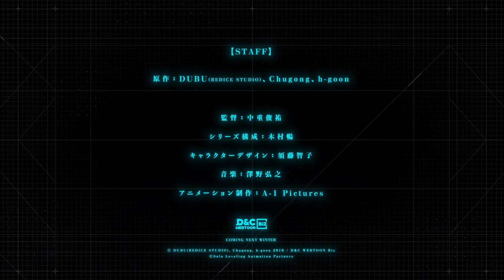Solo Leveling - Official Trailer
US Air Date: Winter 2024
Network: Crunchy Roll
Synopsis: BASED ON THE HIT FANTASY NOVEL, EXPERIENCE THE WEBCOMIC THAT’S CAPTURED THE ATTENTION OF MILLIONS

Jinwoo Sung, widely known as the weakest hunter in all of humanity, has always struggled to survive during raids, often ending up as the liability that everyone has to protect. However, life is not kind to him, as he faces the burden of his mother's medical bills, his sister's tuition fees, and his own dismal job prospects, which forces him to continue putting his life on the line. But when a chance for a higher payout presents itself, Jinwoo jumps at it, even though it means facing a powerful being whose strength surpasses anything he has ever encountered. To make matters worse, the party leader is missing an arm, and the only healer is a trembling mess, leaving Jinwoo to find a way out of the dire situation.

Can the weakest hunter somehow save the day and emerge victorious, or will he become another casualty in the brutal world of monster raids?

Scheduled for Winter 2024!